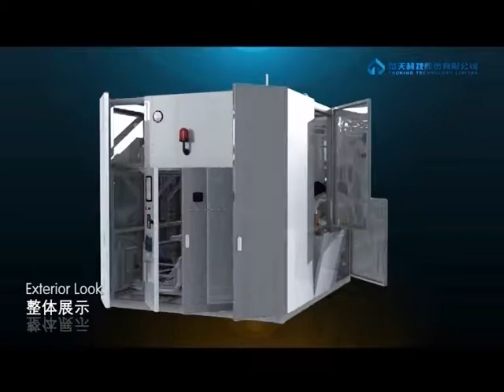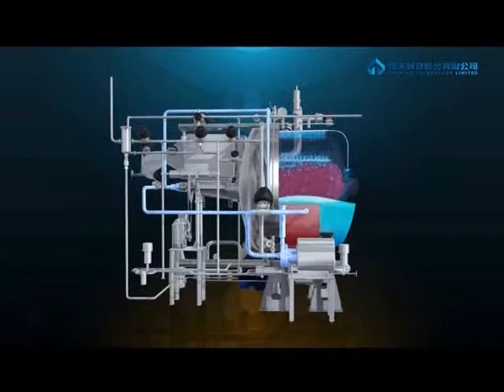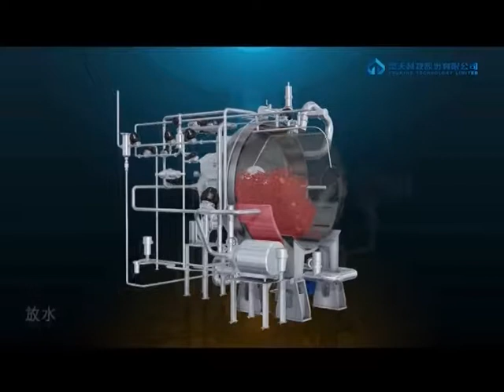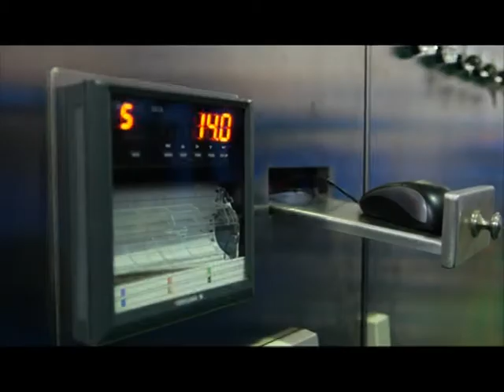Lavadora de tapones de goma - Truking